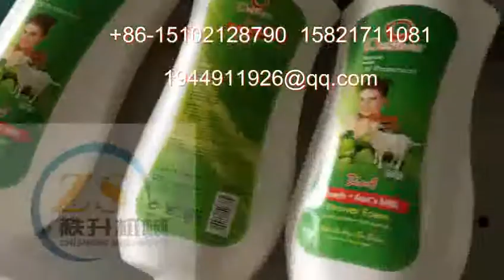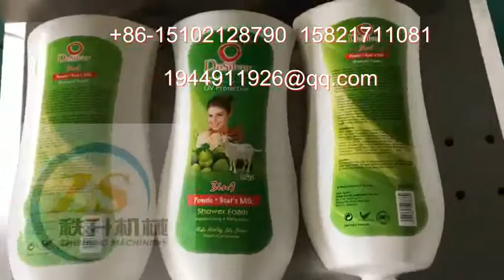沐浴露大扁瓶半自动贴标机 贴商标机器